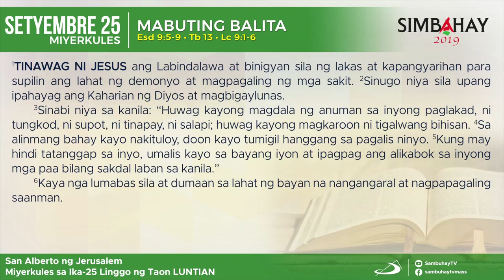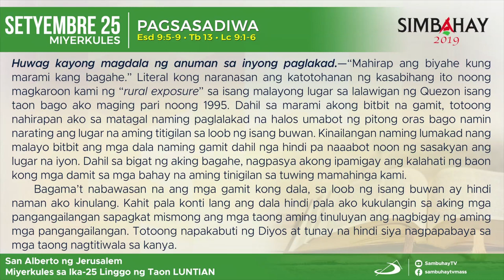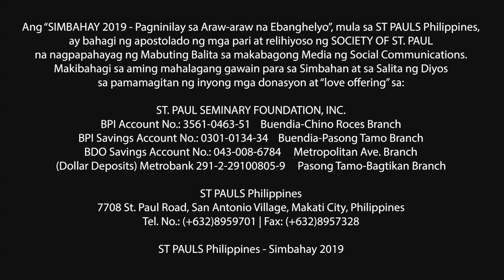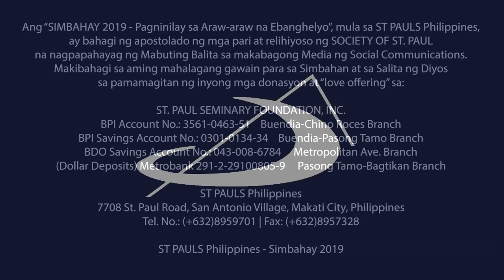Simbahay | Miyerkules ng Ika-25 Linggo sa Karaniwang Panahon | Setyembre 25, 2019